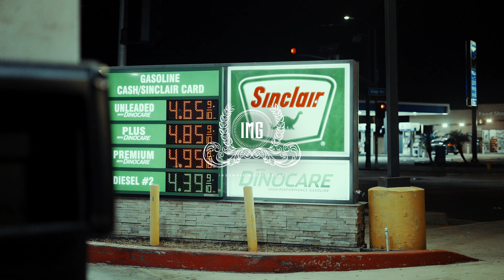HBK Jachi - “It Ain’t Nun” (official video)